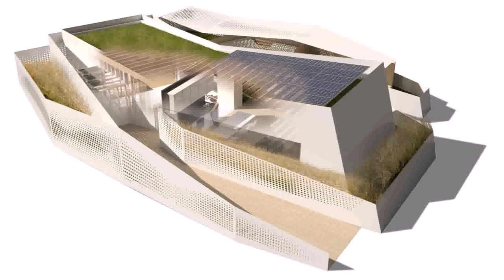Tiny House Plans 800 Square Feet - Gif Maker DaddyGif.com (see description)